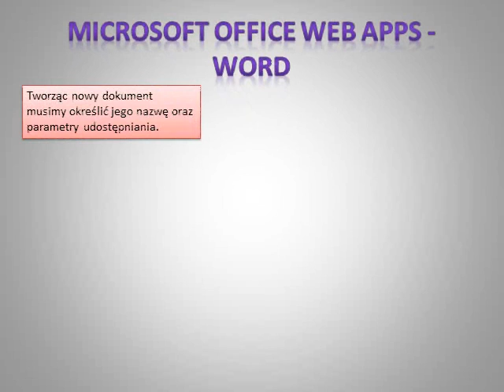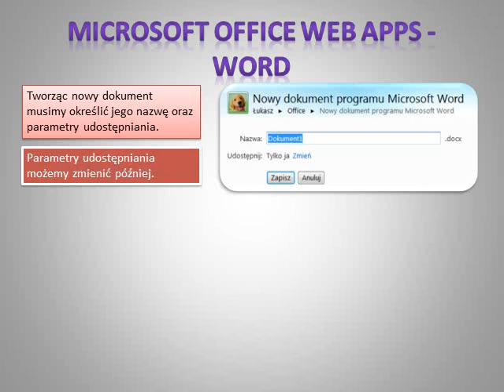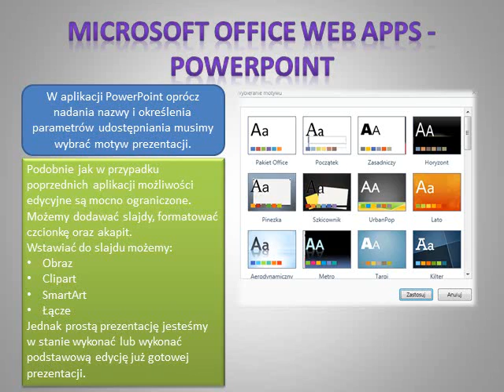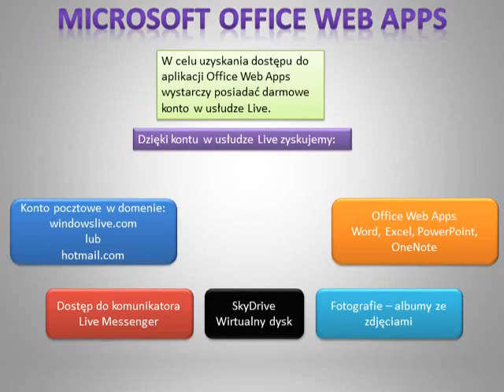Microsoft Office Web Apps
Oprogramowanie Microsoft Office Web Apps. Aplikacje Word, Excel, PowerPoint i OneNote dostępne przez przeglądarkę.
Do użytkowania potrzebny jest identyfikator Windows Live ID który możesz otrzymać na stronie